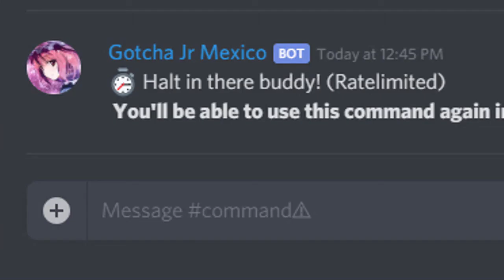Vanilla Craft Episode 4 for 1.15 | Fishing up some Wither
EPISODES 1-3 WERE ORIGINALLY MARKED "FOR KIDS". EVERY EPISODE NOW WON'T BE BECAUSE I DID NOT UNDERSTAND THE TERMS BECAUSE THEY WERE VERY VAGUE. MY SERIES IS TARGETTED TOWARDS THE "NOT FOR KIDS" AUDIENCE.

✏MaTuuKi

♙Servers♙
♟mcvanilla.net

❂Programs Used❂
   ☢Camtasia Studio 9
   ☢Blender
   ☢Minecraft